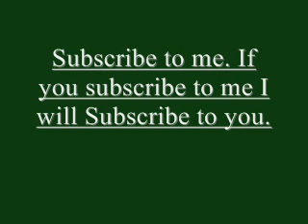If you subscribe to me i will subscribe back.